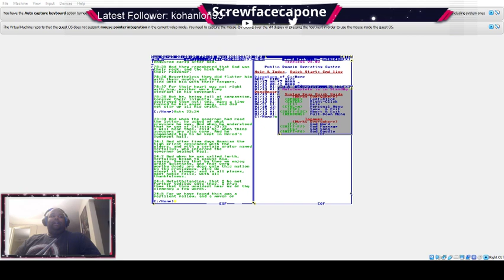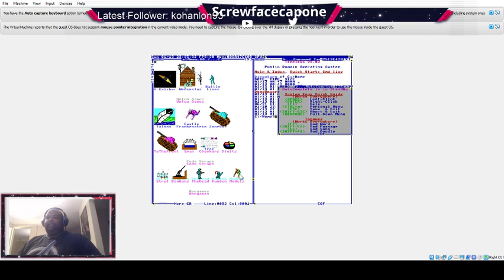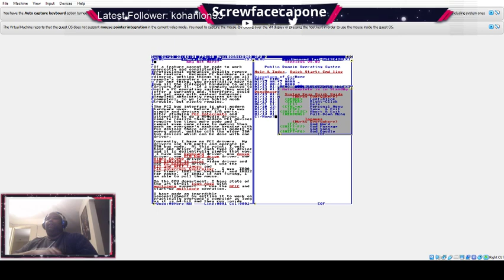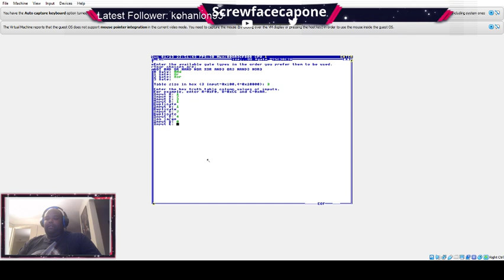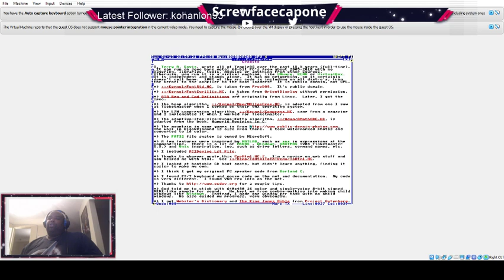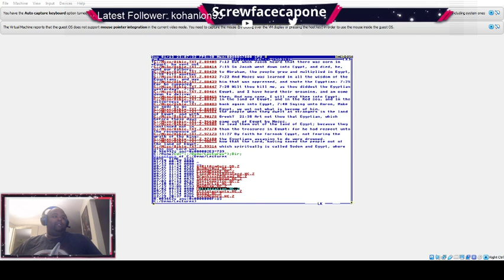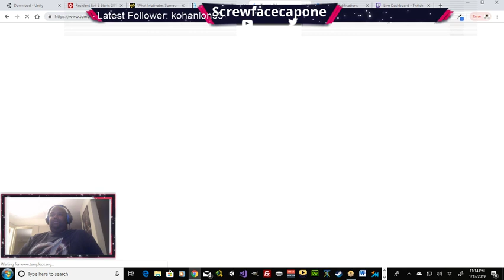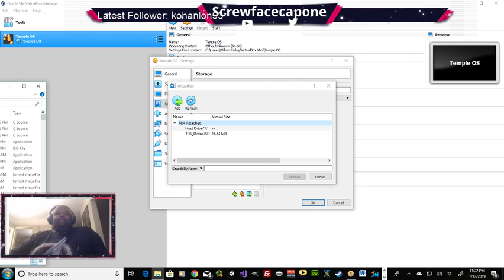The Doo Rag Gamer Steps into the Temple (TempleOS Livestream)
Temple OS, Done by the late Terry Davis.
None of the below video links are mine, I'm simply providing them for supplemental information for those who wish to learn more about Temple OS or its creator.